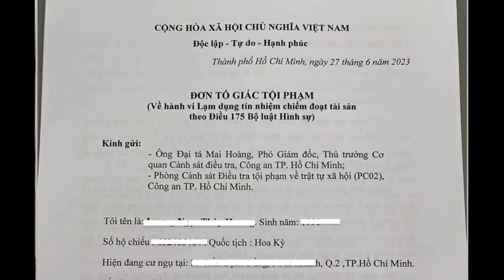Nguyên nhân chính khiến Phan Công Khanh bị công an bắt | CDO VLOGS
Đây là nguyên chính dẫn đến Phan Công Khanh bị bắt và vướng vào vòng lao lý
Mọi người cùng xem lý do tại sao Phan Công Khanh một ông trùm buôn siêu xe ở Việt Nam lại dính vô tội lợi dụng tín nhiệm chiếm đoạt tài sản của khách hàng nha